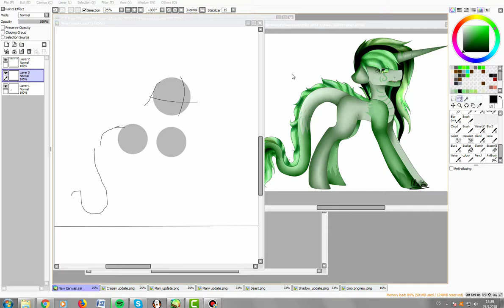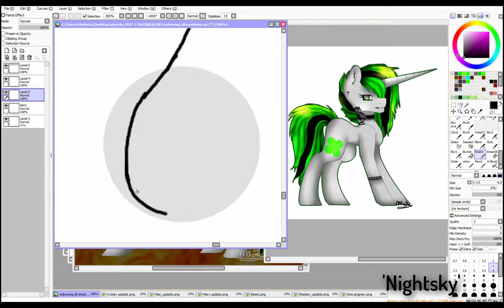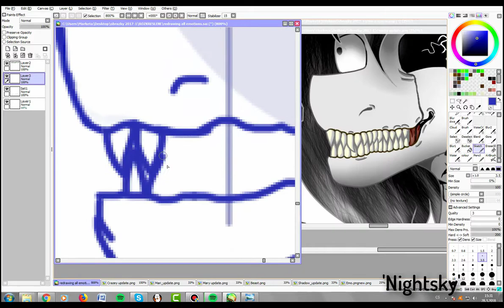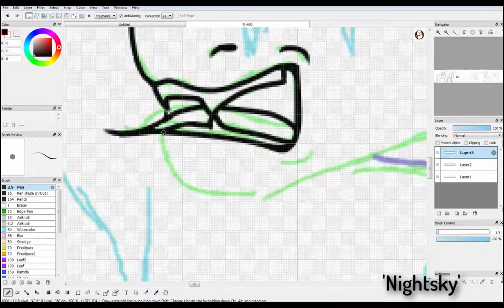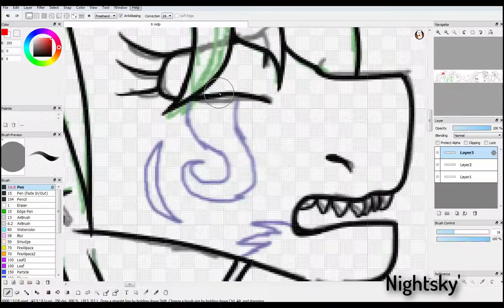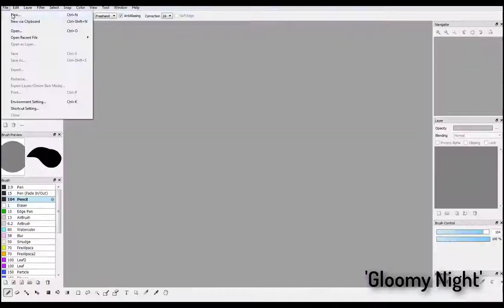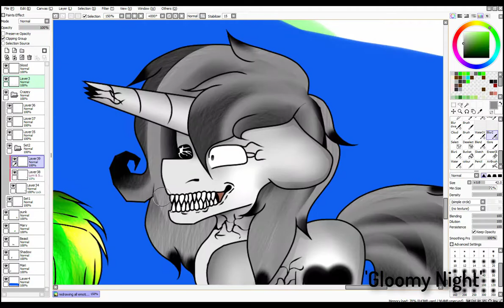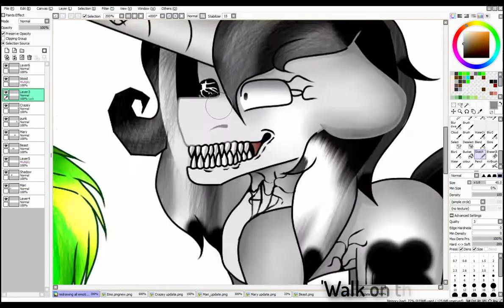Redrawing emotions .:speedpaint:.